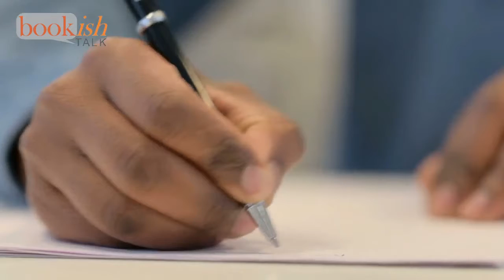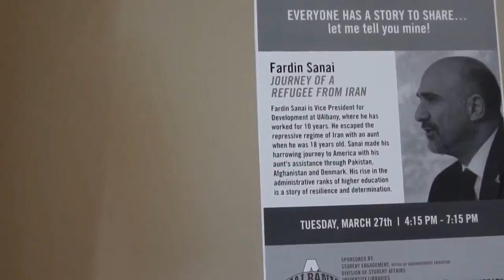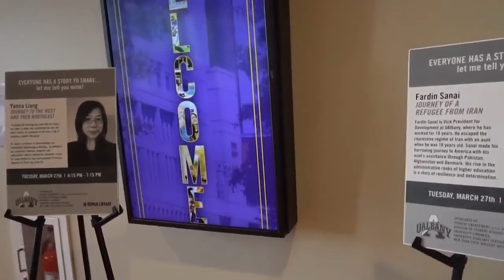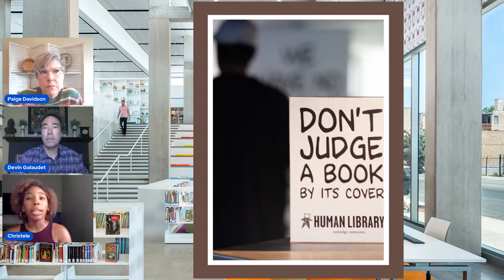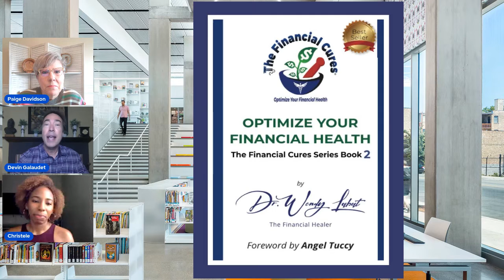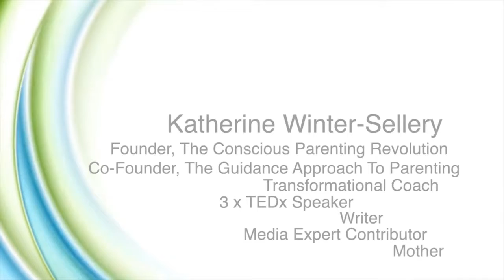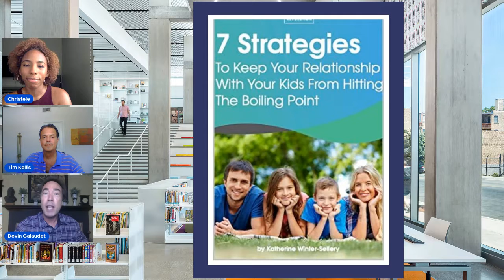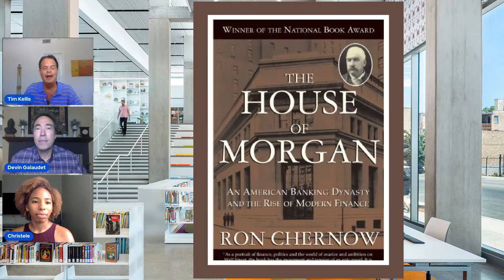Bookish Talk: The Query Letter; Christele, Dr. Wendy Labat, Katherine Sellery, s1 e13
This week on Bookish we discuss the query letter, we learn more about booktok, interview authors Dr. Wendy Labat and Katherine Sellery. Bookish Talk co-hosts are Devin Galaudet, Paige Davidson, and Tim Kellis. Our book recommendations include Salt and Savour by Christele, House of Morgan by Ron Chernow, and The Amazing Adventures of Kavalier and Clay.

On this week's Bookish Talk episode 6
00:00 Intro and Central Library of Calgary
05:48 The Human Library
13:06 Christele author of Salt & Savor
16:17 What is a Query Letter
18:51 Interview with author Dr. Wendy Labat
31:32 Writer's Corner with Katherine Sellery
49:34 Bookish recommendation

or to watch us live every Friday at 9AM PST or 12-noon Eastern time Every week we will introduce you to new ways to write and read fantastic books and introduce you to exciting guests in the literary world.